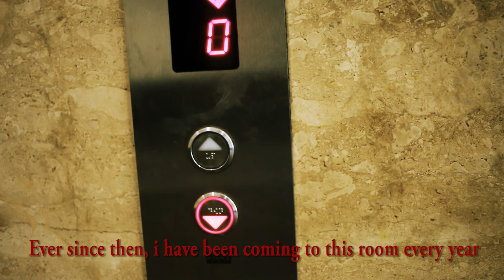Life And Death | Scary Short Horror Film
She died 10 years ago in a hotel room, he visits her the same day every year. True love is forever.